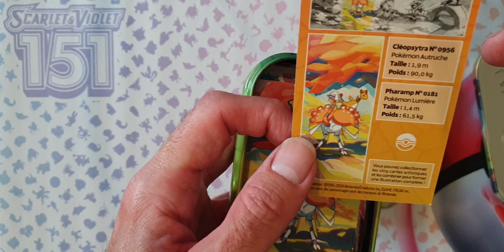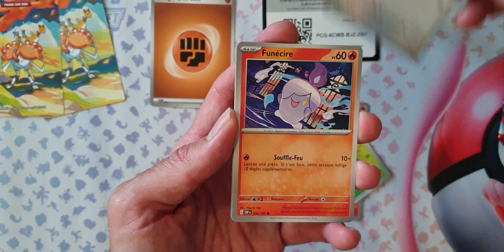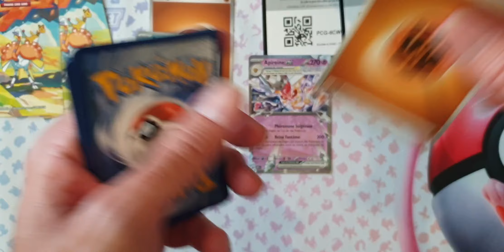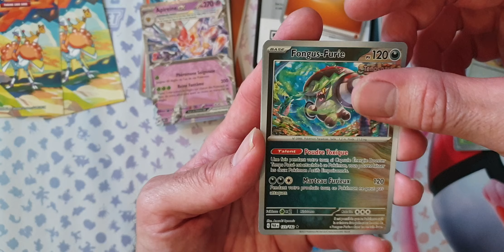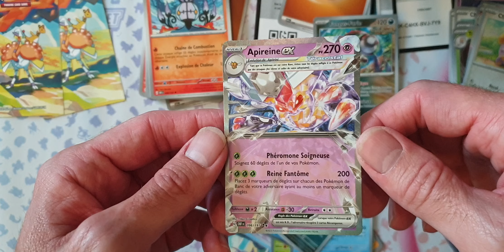Ouverture Nouvelle Mini tin's juin 2024 - Pokemon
Aujourd'hui petite vidéo d'ouverture Pokémon sur les nouvelles minis tin's 2024 qui viennent de sortir, que trouve-t-on dedans, quelle série et y a-t-il des hits ??!! :)

Let's Goooooo !!

Retrouve les codes JCC  Pokemon Live durant la vidéo ainsi que ceux là:

4HW-QT6M-7DV-VPR  (151)
JCV-62WK-GP7-DJQ  (151)
JR4-H7PQ-CZQ-44G  (151)